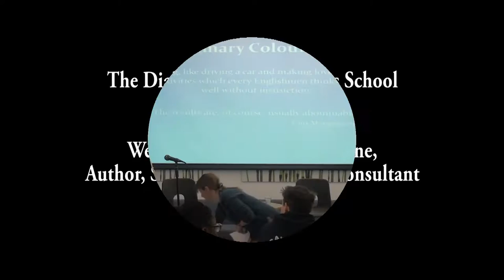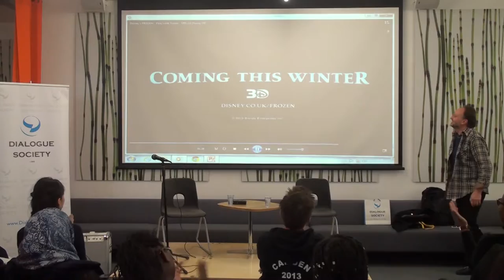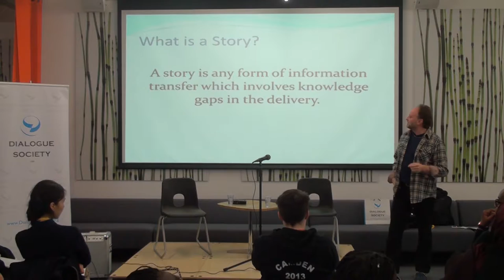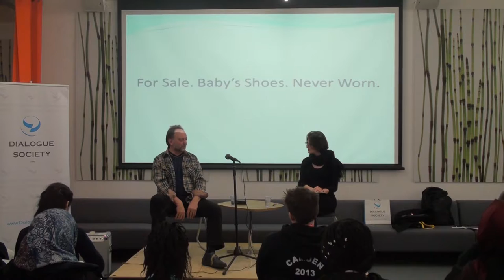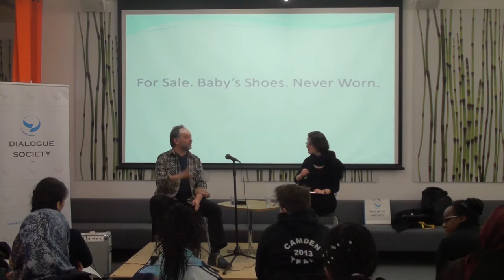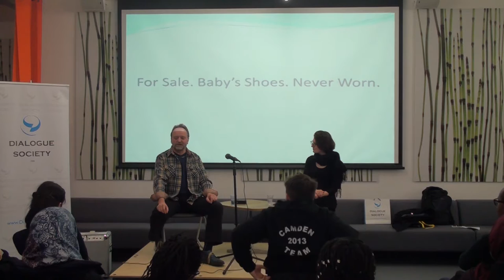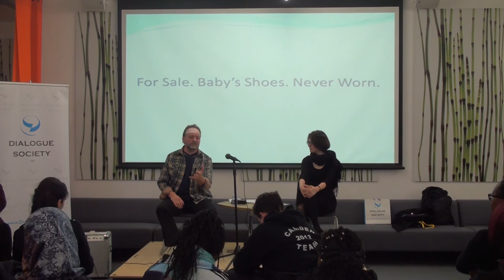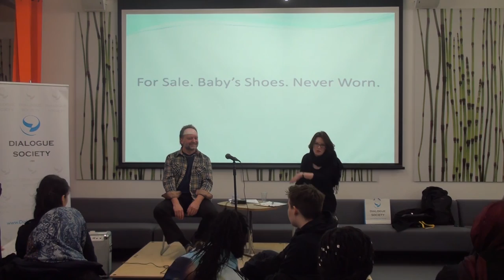The Dialogue Society Success School - Week 5: with David Baboulene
About the Success School

The Dialogue Society Success School is a six-week programme of weekly evening seminars intended to help inspire, encourage and equip young people to aspire to and work towards success.

Participants will hear the inspirational stories of a range of eminent professionals in a friendly and interactive environment. In addition, experts from performance coaching and self-help backgrounds will provide them with practical guidance on positive thinking and on setting and achieving manageable goals. The School will establish an on-going network through which participants, staff and speakers can share ideas and opportunities.

For details and photos from previous Success Schools, please see our Success School webpages